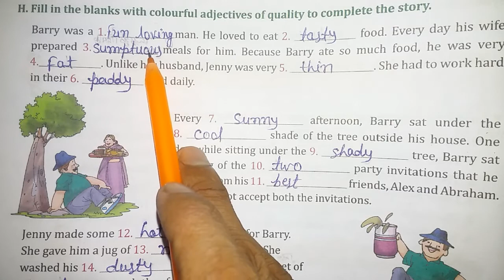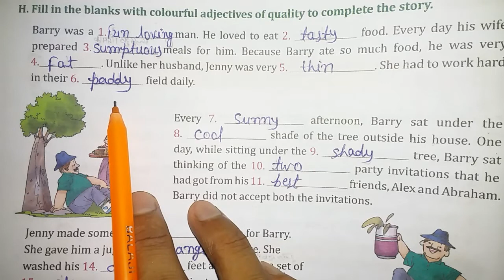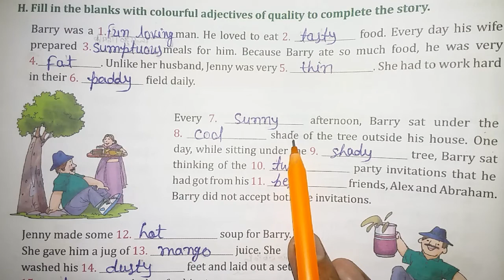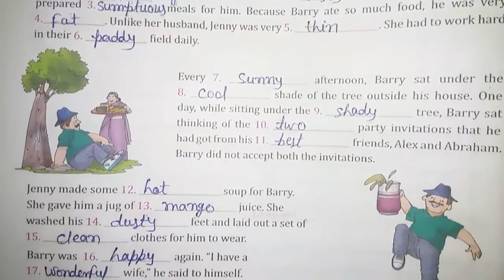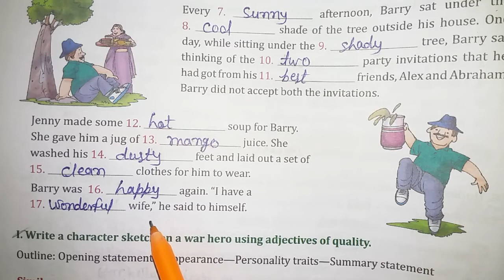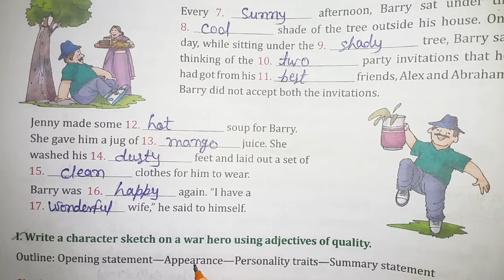go grammar class 6 Adjectives chapter / by Kundan Sir /Q No. H&I /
kundansirenglish#english

Kundankumarsir#english
gogrammar6th/7th/8th#english